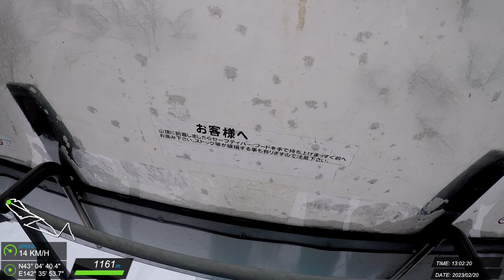20230220 北海道 滑雪紀錄 #68 (J)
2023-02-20 星野リゾート トマム スキー場 Julie